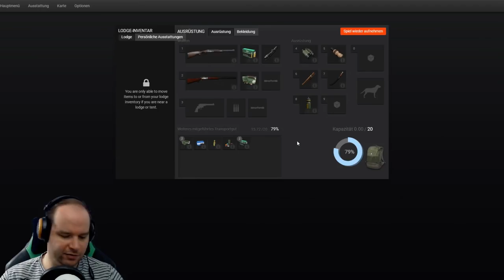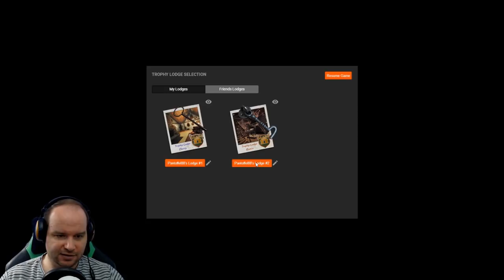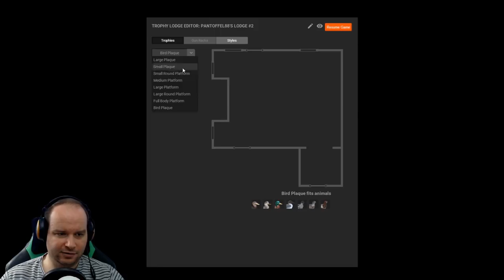THE HUNTER CLASSIC #165 - SPALTFUßGANS! 🐗 || Let's Play The Hunter || German